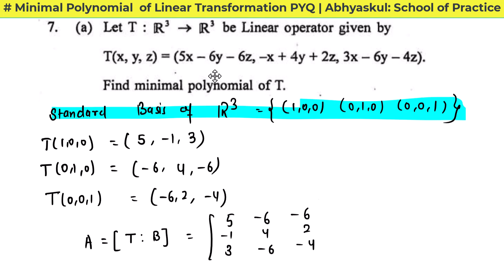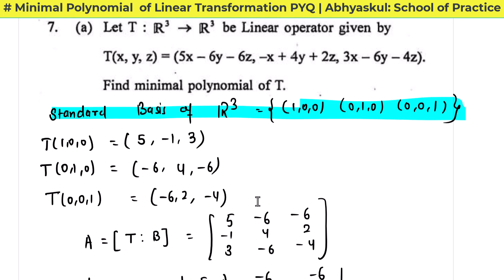Minimal Polynomial of Linear Transformation PYQ